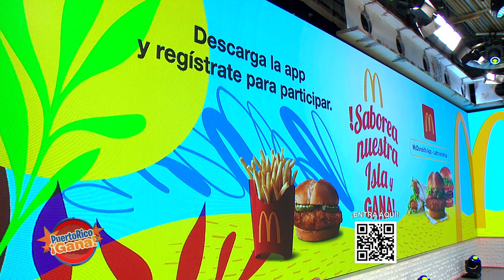02 PR GANA AGO 9 2021